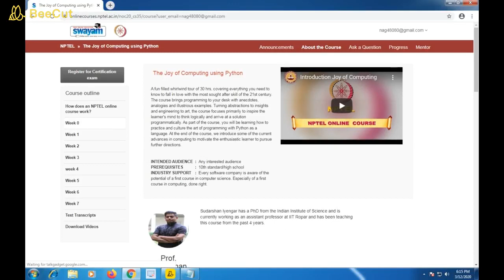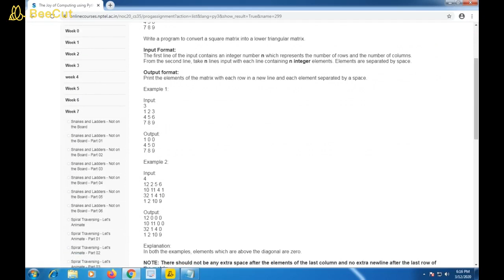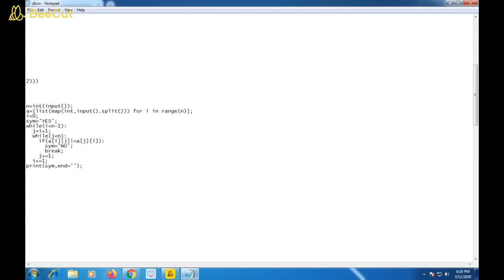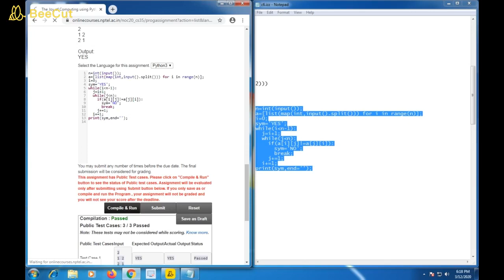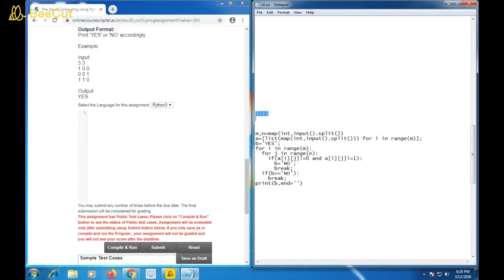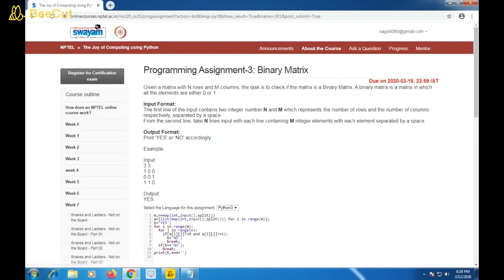The Joy of Computing using Python|| WEEK-7||All programming assignments||NPTEL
These are solutions regarding submission of NPTEL Programming Assignments in Python WEEK-7 Assignment.